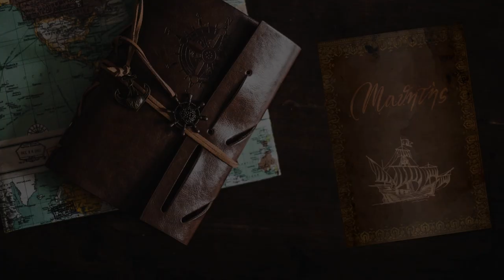Decimus! - #78 Expeditions: Rome gameplay ita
Succose informazioni sulla Legio XVII, io nel mentre divento sempre più invisibile.